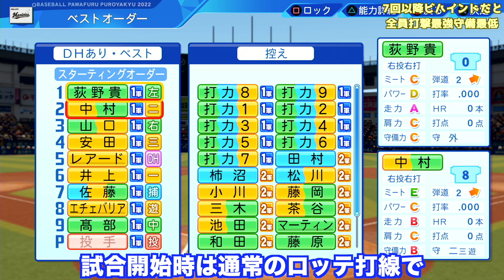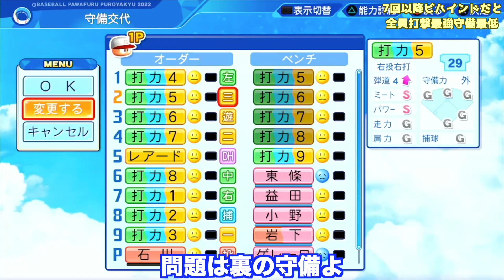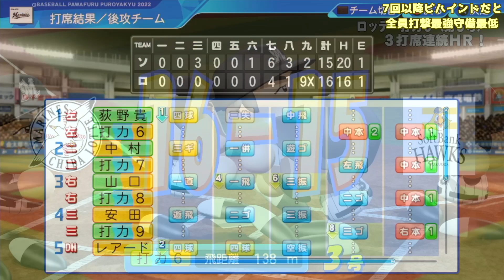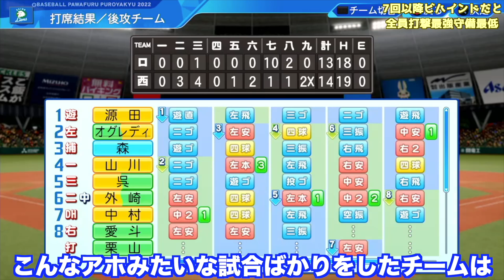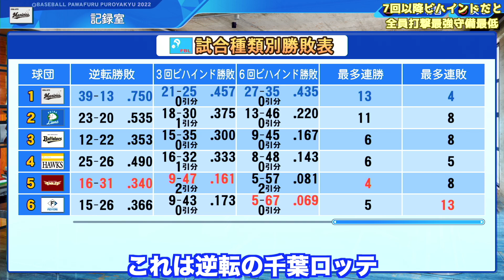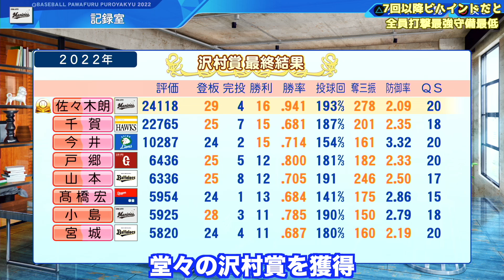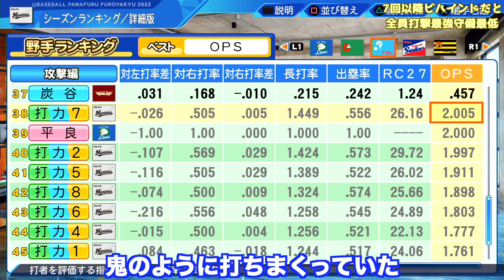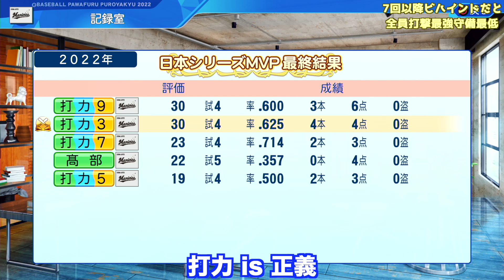7回以降負けてると全員攻撃最強守備最低に変更したらロッテの勝率は上がるのか？【eBASEBALLパワフルプロ野球2022】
■関連動画
・阪神野手陣を全員攻撃最強守備最低にしたらタイガースは優勝できるか？【eBASEBALLパワフルプロ野球2022】

・全打席本塁打するけど守備では一歩も動かない遊撃手がいたら中日は優勝できるのか？京田陽太でやってみた【eBASEBALLパワフルプロ野球2022】